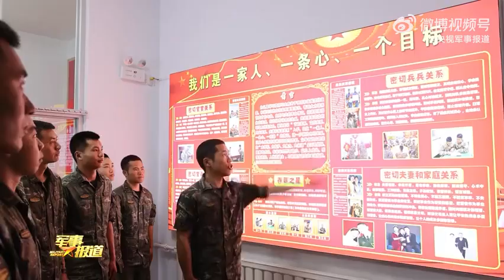武警兵团总队某部：密切官兵关系培养甘苦与共革命情谊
武警兵团总队多措并举，开展以官官关系、官兵关系、兵兵关系、军人与家庭关系为主的“四对关系”活动，引导广大官兵传承我军优良传统，培养甘苦与共、生死相依的革命情谊，进一步巩固和发展团结友爱和谐纯洁的内部关系，全面助推战斗力生成。